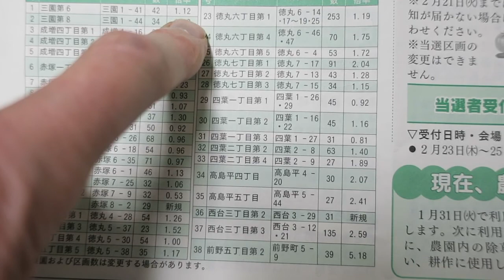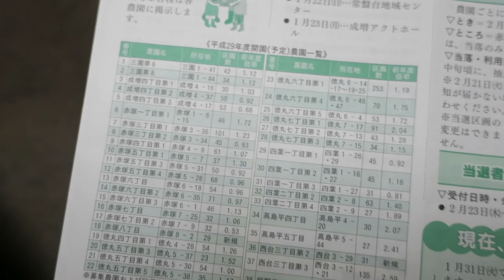Tokyo Allotment Jan 2017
The Allotment - Jan 15 2016
This is probably the penultimate episode of the 2016-17 season of The Allotment. Next one will the season finale...! I'll try to create some kind of cliffhanger situation.
Now I'm thinking about the spring. Probably time to get a some seeds planted. Already planted some marigold seeds, collected from this year's gorgeous marigolds.